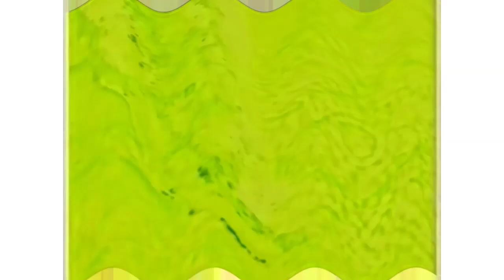RQ | Ren TV Ident (Juiciest Of TV/2007) Effects | Inspired By Preview 2 Spongebob Ukrainian Effects